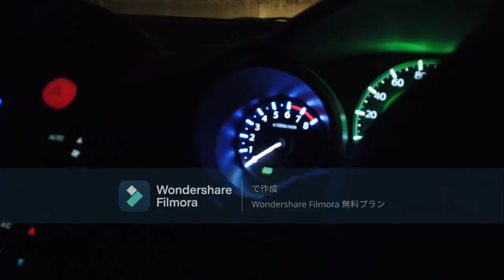夜ドライブ ジムへ